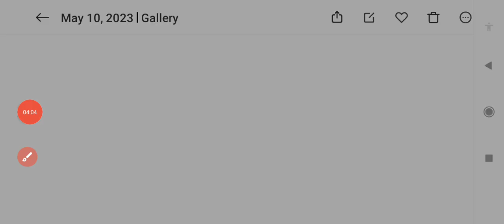Patna High Court assistant cut off 2023|| Patna High Court assistant expected cutoff 2023||phcresult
Patna High Court assistant cut off 2023|| Patna High Court assistant expected cutoff 2023||phcresultPatna high Court assistants answer key 2023|| Patna high Court assistants cut off 2023||phc update
Patna high Court assistants answer key 2023|| Patna high Court assistants cut off 2023||phc update
PATNA HIGH COURT ASSISTANTS CUT OFF 2023|| ASSISTANTS||PATNA HIGH COURT ASSISTANTS ANSWER KEY 2023
|| BIHAR CIVIL COURT BHARTI 2023 || Civil Court Exam Update Today ||‎biharcivilcourt civilcourtbharti civilcourtexamdate examdate2023 ‎civilcourt civilcourtbharti civilcourtexamdate examdatecivilcourt courtexamdate latestnewscivilc ‎biharcivilcourt